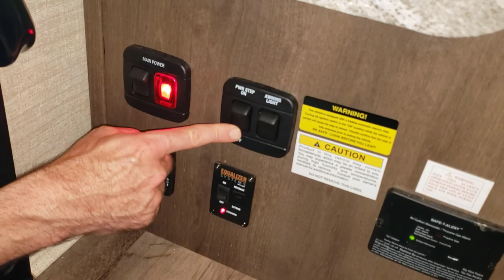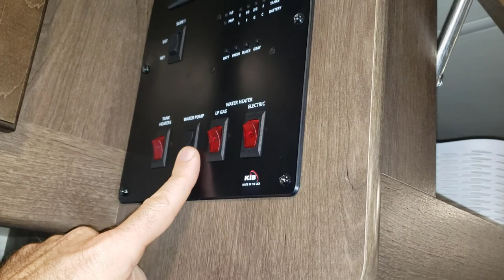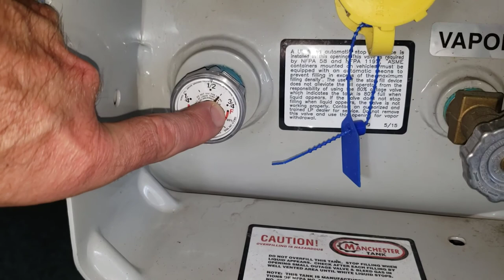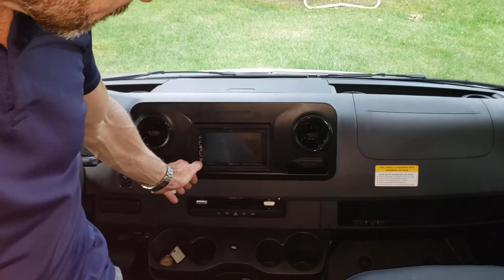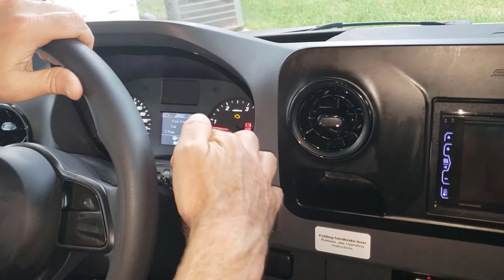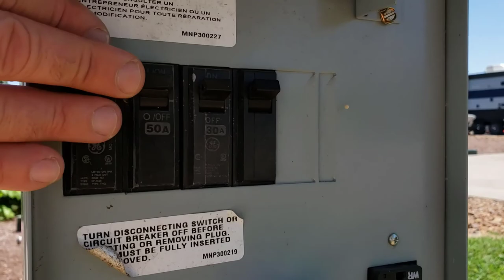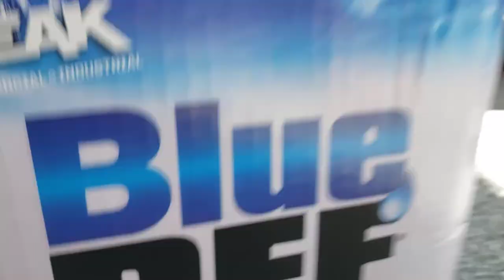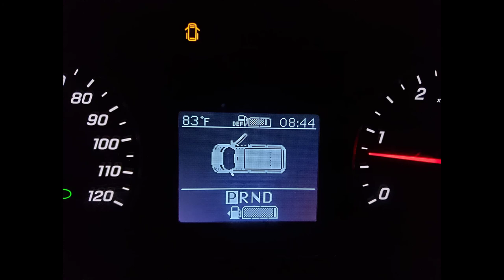How to use the Jayco Melbourne Sprinter RV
intro: (0:00)
door: (0:09)
lights power and generator: (1:34)
slide out: (2:55)
extension: (4:39)
windows: (5:27)
Bath room: (6;31)
water pump: (7:40)
refrigerator: (8:32)
tanks: (10:00)
awning: (11:05)
side things: (12:08)
ladder: (13:07)
Micro wave: (13:50)
More ac things: (14;32)
pantry and drawers: (15:05)
front: (17:50)
entertainment: (19:50)
startling the rv: (21:40)
Driving the rv: (22:33)
putting in gas: (25:23)
stove: (25:57)
utility box: (26:12)
recliners: (26:48)
outside the rv: (27:32)
plugging in to the power: (28:16)
rv sewage: (29:39)
connecting the water: (31:43)
emptying the sewer stuff: (35:13)
 loading up def: (36:32)
 editor's note: (41:39)